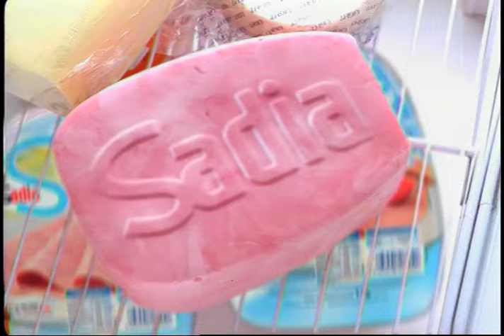Sadia - Presunto Invejoso - 2005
Clente: Sadaia
Produto: Presunto
Título: Presunto Invejoso
Ano; 2005
Agência: DPZ PROPAGANDA
Produtora: Cia de Cinema
Direção; Rodolfo Vanni
Áudio: Play it Again